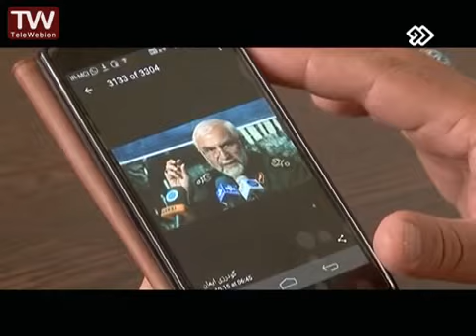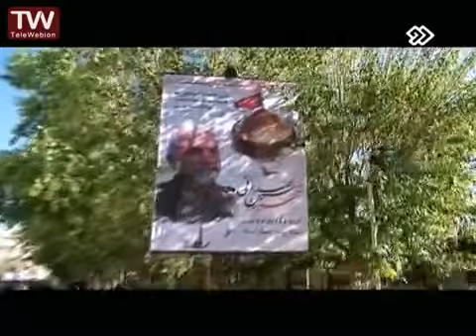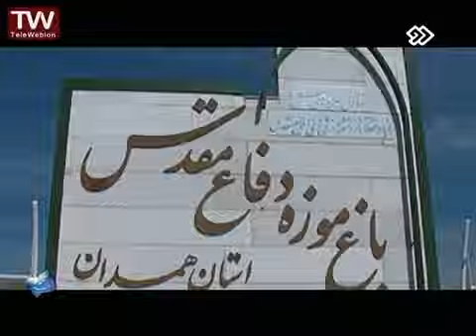از آسمان - شهید همدانی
حبیب سپاه
ویژه برنامه به مناسبت شهادت حاج حسین همدانی در مهر ماه 1394

گفتگو با:
سرلشگر پاسدار مصطفی ایزدی، معاون اشراف ستاد کل نیروهای مسلح
سرتیپ پاسدار مرتضی قربانی، از فرماندهان دوران دفاع مقدس
سرتیپ دوم پاسدار مهدی روحانی، از همرزمان شهید
سرتیپ پاسدار سید محمد باقرزاده، رییس کمیته جسنجوی مفقودین و شهدا